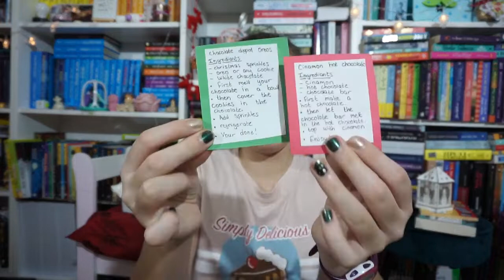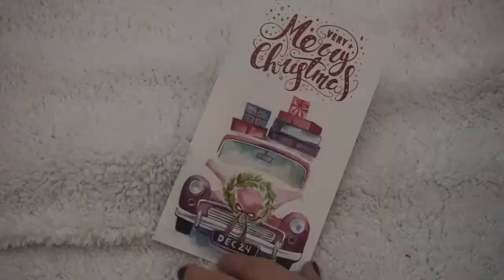Vlogmas ziua 18|| Scrisori si cadouri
Hello! Astazi am revenit cu un nou vlogmas in cadul caruia v-am prezentat cum am impachetat cateva cadouri si niste super scrisorele pe care le-am primit!Sper sa va placa!
SOCIAL MEDIA♡
Intrebari frecvente:
Cu ce filmezi?
Cu Samsung Galaxy S8+ sau cu Camera Sony Alpha A600
Cu Filmora pe telefon sau Laptop
Care e cartea ta preferata?
Am mai multe, dar printre ele se numara Printul nemilos, Cosarul, Orasul fantomelor si Fata care a baut luna.